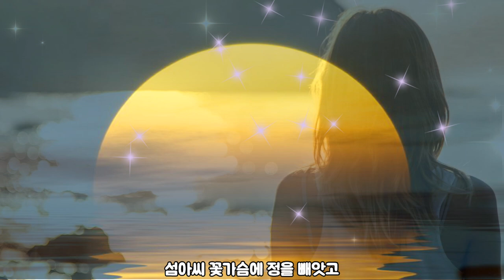성미-흰파도[가사자막.청하늘님신청곡]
아아아아  아아아아 아아
 황혼이 젖어드는 애수의 해변가에
 돛단배 물에띄워 맺었던 사랑인데
 꽃댕기 새긴정을 어이하라고
 첫사랑에 맺은정을 어이하라고
 물길따라 떠난님을 못잊어 웁니다

 물새가 날아가는 황혼진 해변가에
 쌍돛대 꿈을실어 맺었던 사랑인데
 섬아씨 꽃가슴에 정을 빼앗고
 내가슴에 슬픈이별 어이 하라고
 철썩이는 흰파도에 한없이 웁니다

사나이 가슴에 비가 내린다(김동훈)/아까시아 피던밤
제조회사 : 1970,지구 JLS-120419 백영호:작곡집.